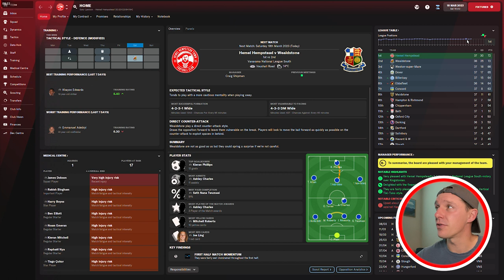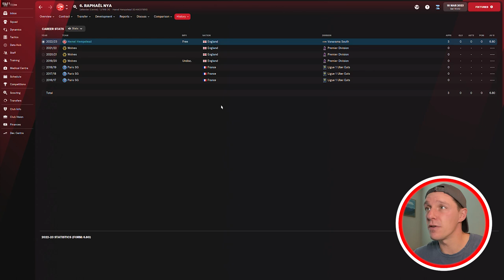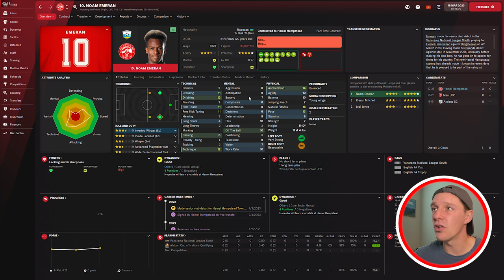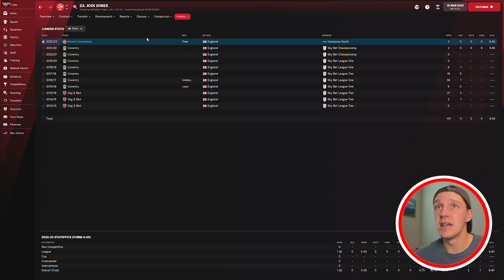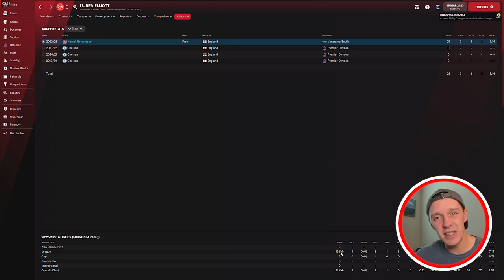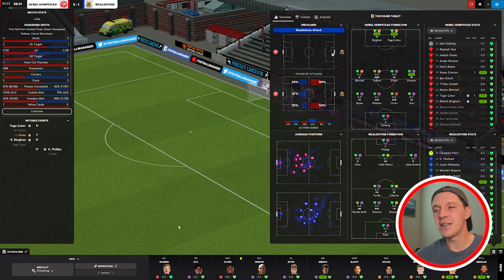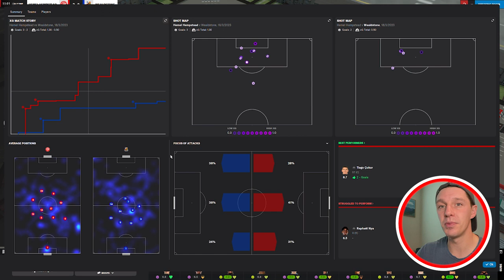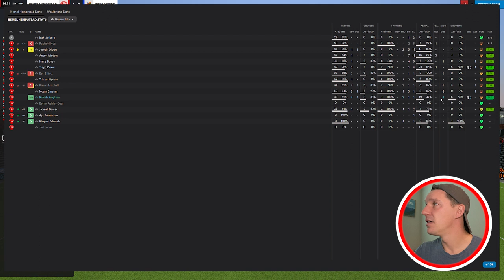EPISODE 5 TOP OF THE TABLE CLASH! Hemel Hempstead Town FC | FM22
Episode 5 - 1st versus 2nd! It's a six-pointer between the top two teams in the Vanarama National South. Massive game for The Tudors! Can Rakish Bingham step up and get icon status at the club?